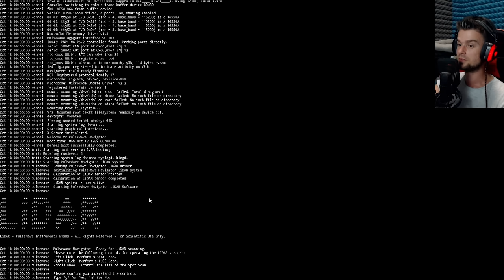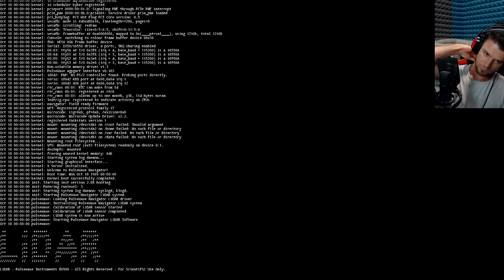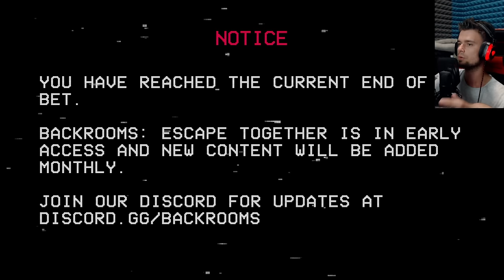BACKROOMS, ale to OPUSZCZONY WARSZAWSKI PARKING z NAGIMI FACETAMI | Backrooms: Escape Together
Taka sytuacja ;P